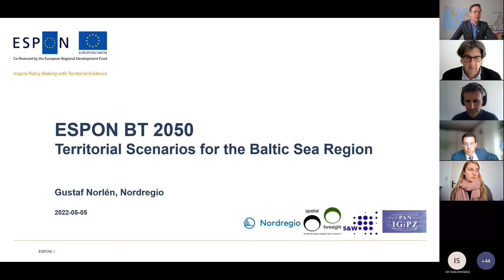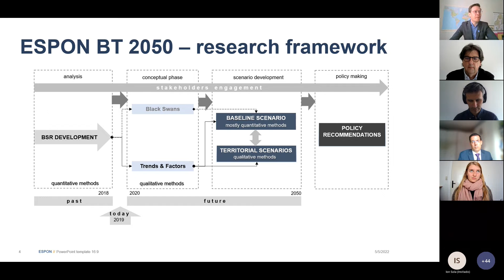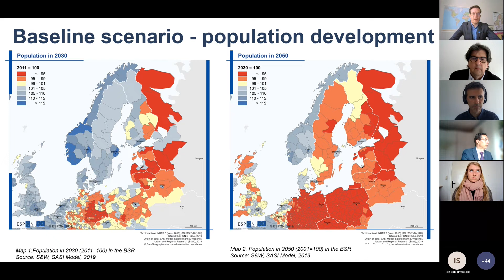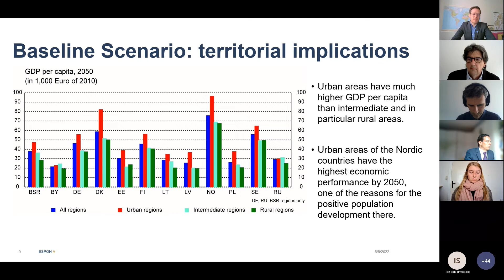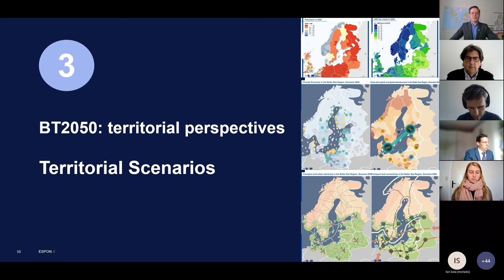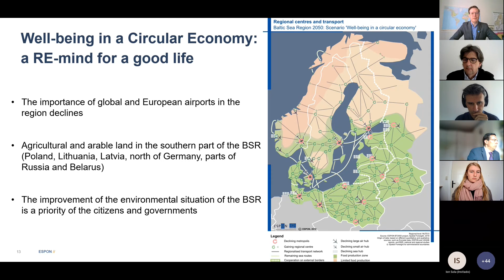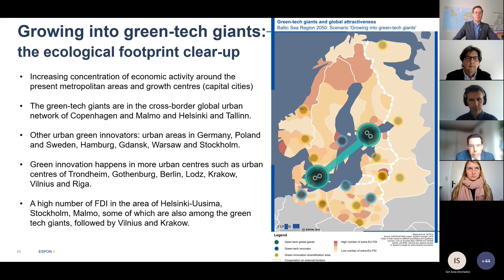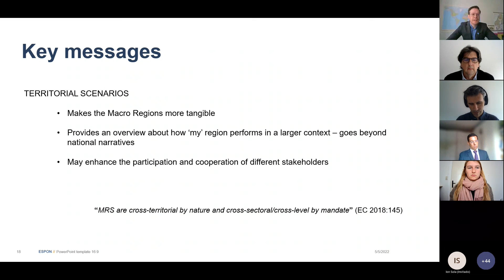German PLW Presentation by Gustav Norlen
Presentations from the ESPON Peer Learning Workshop on Climate change strategies in Baltic Sea Region